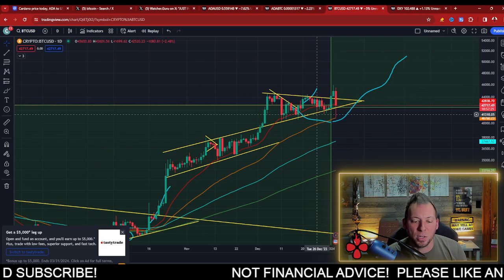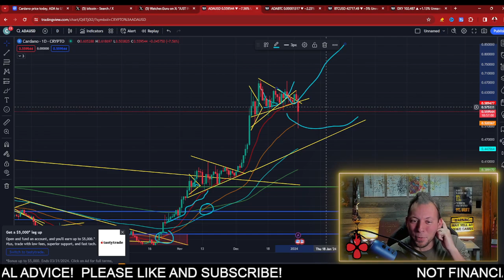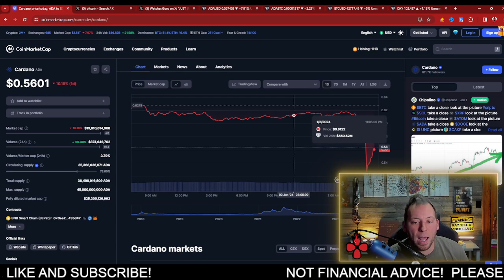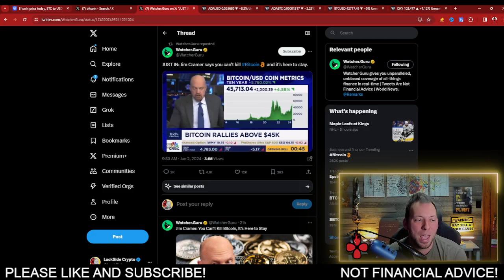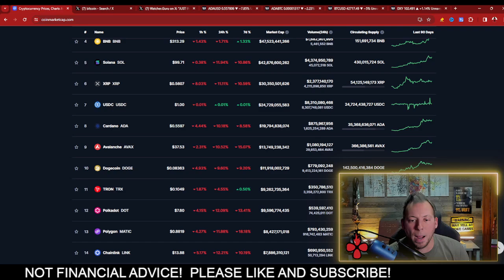CARDANO ADA - THIS SUCKED, BUT WASN'T UNEXPECTED!!! MANIPULATION?!